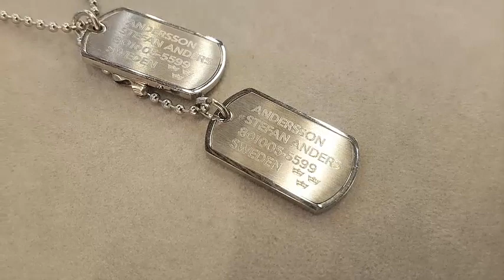placa militar mate y brillosa